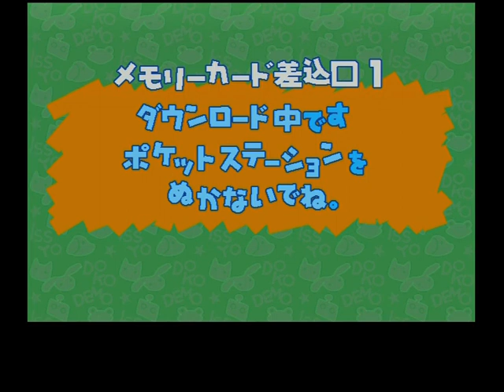Doko Demo Issyo (PS1) - Actual PlayStation Hardware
Here's the first 30 minutes of Doko Demo Issyo for PS1 played via a PS2.  UK machine was used with Tonyhax to load the retail disc with an actual pocketstation in machine.